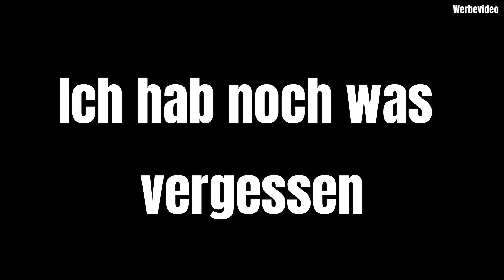Opel Corsa Öldruckschalter Wechseln !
Du hast einen massiven Ölverlust an deinem Opel Corsa ? Vielleicht ist der Öldruckschalter defekt und muß gewechselt werden ! Das Fahrzeug aus dem Video ist ein Opel Corsa D mit einem 1.4 Liter Motor.
Öldruckschalter :
Bremsenreiniger :
Unser Amazon Store :
✗✗ SOCIAL MEDIA✗✗
Bei den mit * gekennzeichneten Links handelt es sich Links, die zum Partnerprogramm von Amazon gehören. Ersatzteile und Werkzeuge können von den im Video verwendeten Materialien abweichen.
Kauft  ihr etwas über diese Links, bekommen wir eine Vermittlungsprovision, ohne dass ihr dafür mehr bezahlen müßt !

47179 Duisburg

00:00 Wo sitzt der Öldruckschalter
02:42 Wie sieht der Öldruckschalter aus ?
03:34 wo läuft das Öl raus ?
05:04 Öldruckschalter wechseln